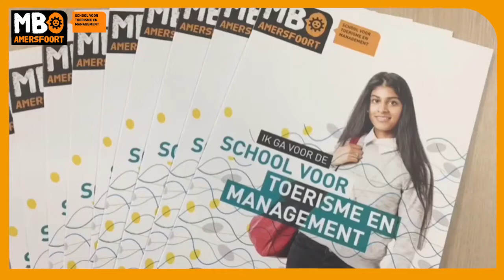Toerisme en Management